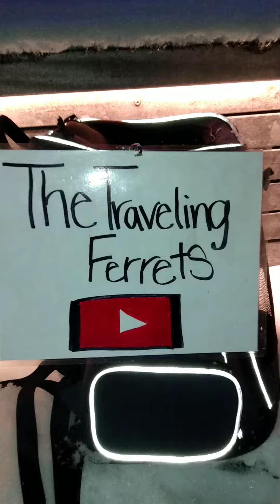PIER 17 : TheTravelingFerrets ! New York City 🌆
We enjoyed this late night view ☺️ 🌉
BTW The third ferret - Buddy was in my jacket the entire time avoiding the snow lol.